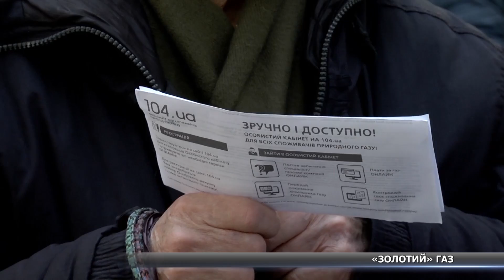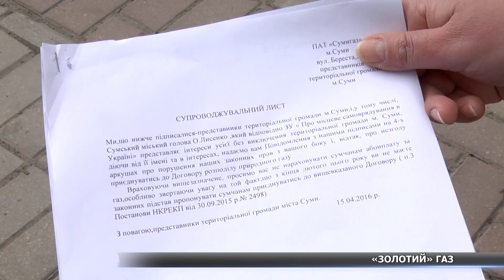«Золотий» газ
Газове беззаконня: бути чи не бути абонплаті за блакитне паливо? Нагадаємо, в березні сумчани отримали платіжки за газ, до яких додавалася ще й заява про приєднання до умов Договору на розподіл природного газу. Детальніше про особливості нововведення дивіться у наступному сюжеті.